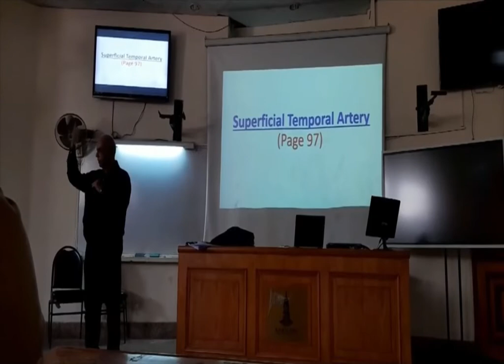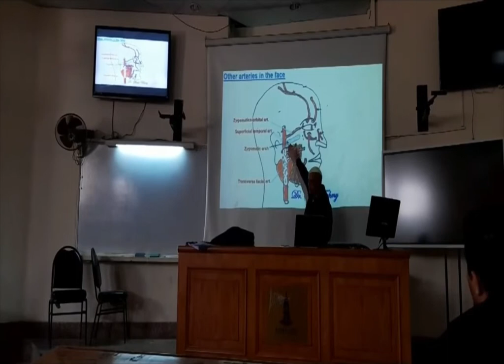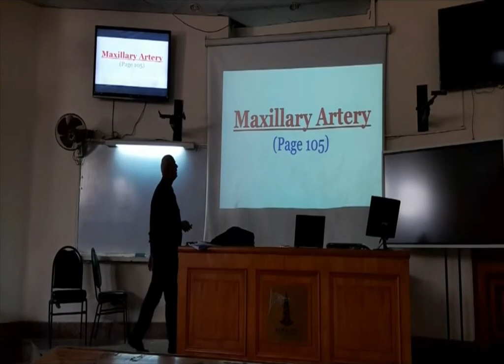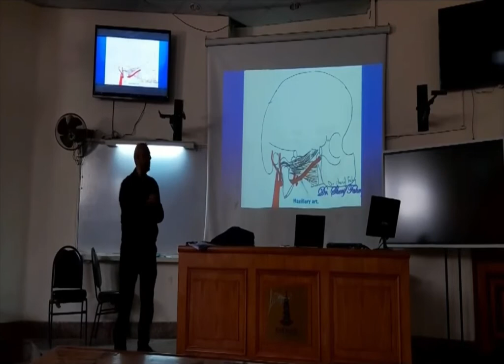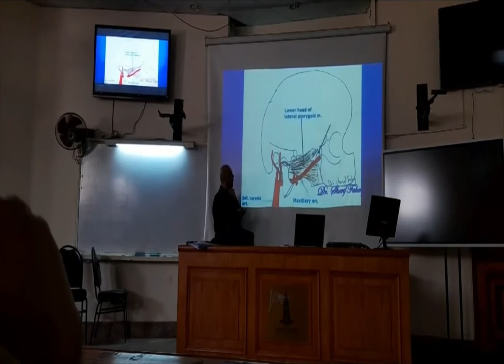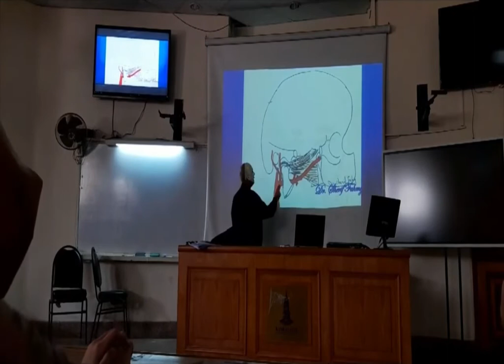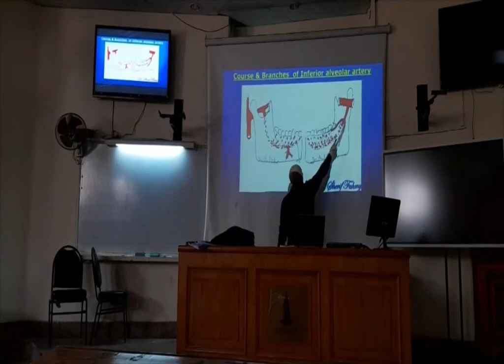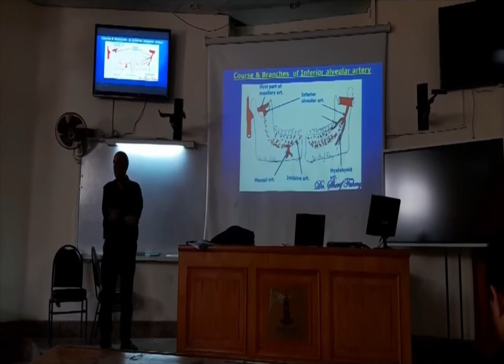Superficial Temporal & Maxillary Arteries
This video describes the course, branches, and relations of the Superficial Temporal & Maxillary Arteries

I created this channel to provide videos of Human Anatomy and Embryology.
The videos will be in long lectures, short illustrative videos, and tips & tricks in theoretical & practical Anatomy.
I hope my students enjoy learning anatomy and become experts in all its parts.
Dr. Sherif Fahmy

Dear followers,
For the fans who will not use the join button, be sure that nothing will change; and I will always be happy to see you watching my videos.